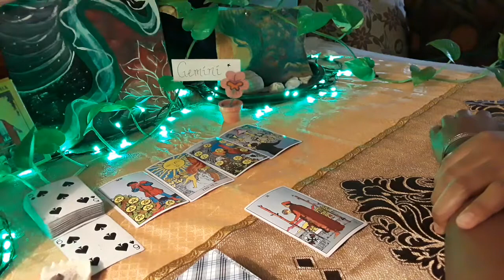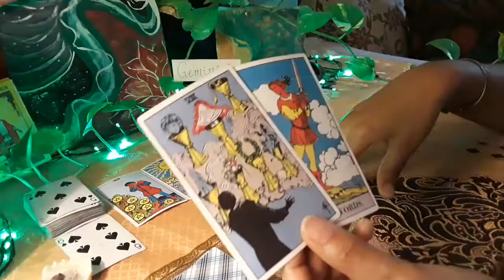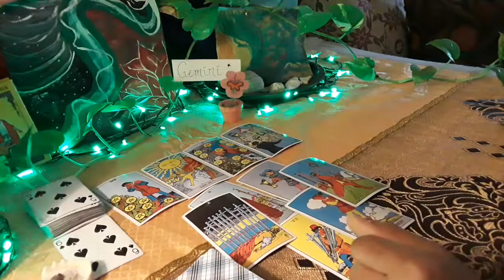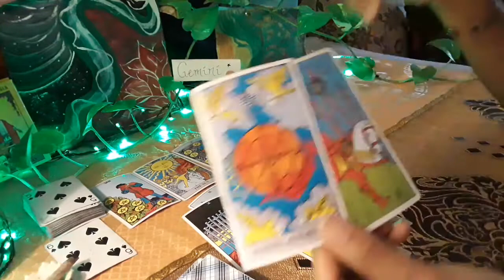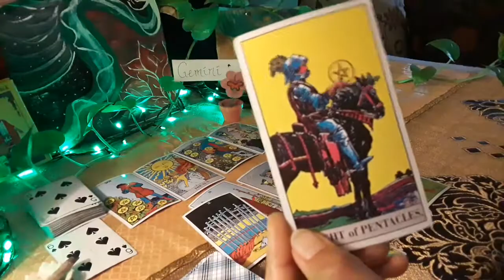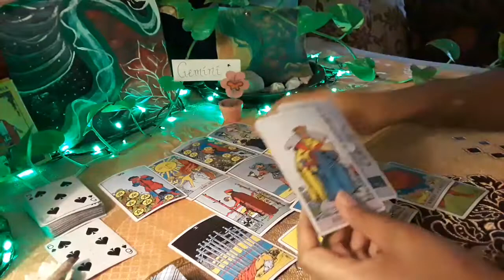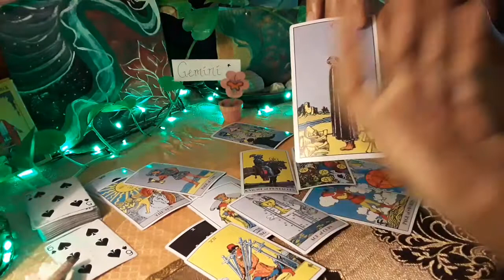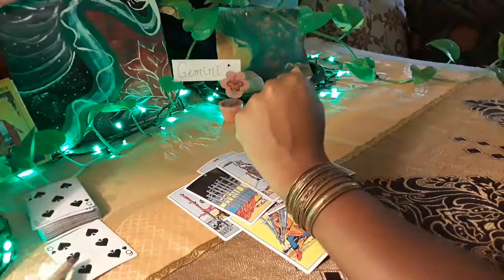Gemini weekly general tarot reading 🔮 Emotional satisfaction🍀 Next 7 days